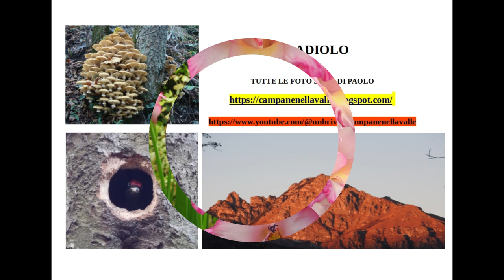GLADIOLO nature flowers gladiolus gladiolopriscilla